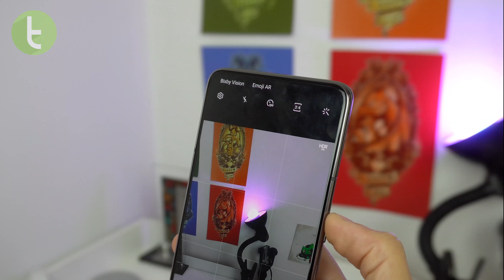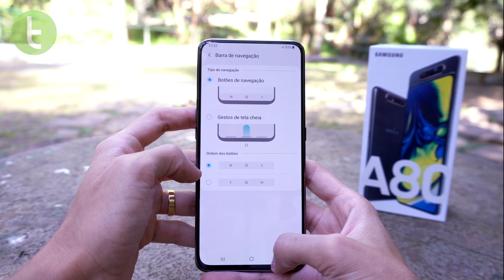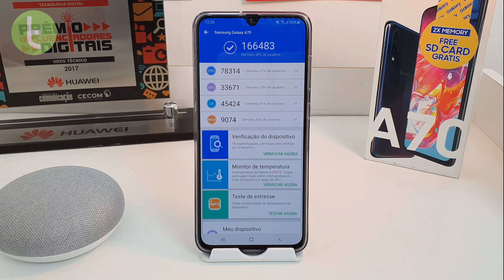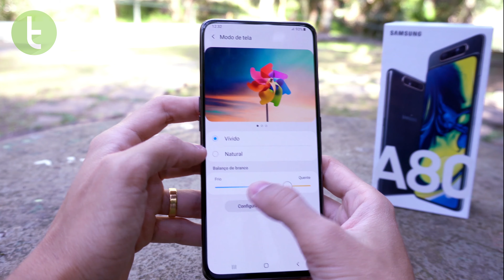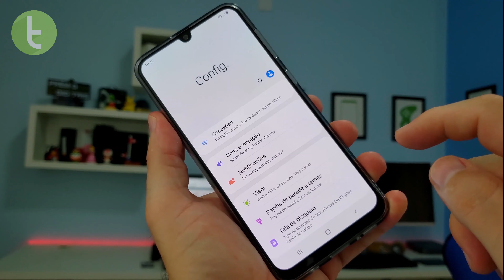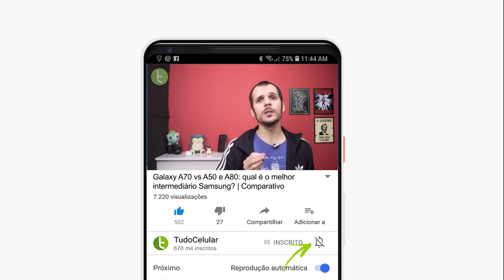Galaxy A70 vs A50 e A80: qual é o melhor intermediário Samsung? | Comparativo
Os três celulares mais avançados da linha Galaxy A já disponíveis no Brasil disputam espaço entre si, e o TudoCelular faz um comparativo entre Galaxy A50 e A80 contra A70 para tirar a dúvida: qual é o melhor intermediário da Samsung em 2019?